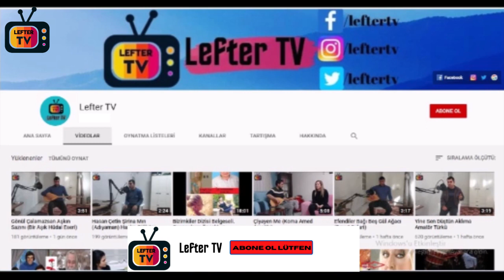Dünyanın En Zengin Cimri Kadını Hetty Green Wall Street Cadısı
Wall Street Cadısı' lakaplı iş kadını Hetty Green dünyanın ilk iş kadınlarından biri olarak biliniyor. ABD'nin gelmiş geçmiş en zengin kadını olan Green, cimriliği sayesinde Guinness Rekorlar Kitabı'na dünyanın en cimri insanı olarak girdi.

Emlakçı, yatırımcı ve finansör olan Hetty Green'e, 1860 yılında ölen annesinden bugünün parasıyla 213 bin dolar, annesinden kısa bir süre sonra ölen teyzesinden bugünün parasıyla 533 bin dolar ve en son 1865 yılında ölen babasından da yaklaşık 80 milyon dolar miras kaldı. Tüm bu zenginliğin içinde daha da zengin olmak isteyen  Green, ülkesindeki iç savaşı fırsata çevirerek düşük fiyatlardan hisse senetleri ve tahviller satın aldı ve miraslarını bu şekilde değerlendirdi.
Green'in halası da vefat ettikten sonra bugünün parasıyla yaklaşık 31 milyon dolarlık servetini hayır kurumlarına bağışladı. Fakat Green bu mirasta da hakkı olduğunu iddia ederek uzun süre boyunca peşini bırakmadı ve 5 senelik çaba sonucunda da mirasın 11 milyonluk bölümünü almayı başardı.
Cimriliğiyle Guinness Rekorlar Kitabı'nda
Guinness Rekorlar Kitabı'na girmesini sağlayan cimrilikleri ise şunlar: Uzun yıllar tek bir elbiseyle dolaşması, iflas eden eşini evden kovması, kalorifer veya soba yakmaktan imtina etmesi, en ucuz besinleri tüketmesi ve son olarak bacağı kırılan oğlunu hastane yerine çıkıkçıya götürmesi sonucu oğlunun bacağının kesilmesi. Bu zenginliği ve cimriliğiyle ABD'nin ünlü atasözlerinden biri olan "göründüğüm kadar zengin değilim" anlamına gelen "I'm not Hetty if I do look green" cümlesine de konu olmuştur.
81 yaşında hayata gözlerini yuman Wall Street Cadısı, öldüğünde arkasında bugünün parasıyla yaklaşık 4 milyar dolarlık bir servet bıraktı.

Amerika'da dünyaya gelen Hetty Green, küçük yaşlardan itibaren finansla ilgilenen sıra dışı bir çocuk olarak biliniyor
kimi kaynaklara göre 1834 kimilerine göreyse 1837 yılında doğduğu söylenen Hetty henüz 6 yaşındayken ekonomi haberlerini takip etmeye başlamış, ilk banka hesabını 8 yaşındayken açtırmış. Matematiğe çok ilgili olduğu söylenen, daha çocukken bile finansla içli dışlı olan Hetty için bunlar, adeta geleceğinin minik bir provası diyebiliriz.

Balina avcılığıyla ilgilenen büyük bir filonun sahibi olan dedesi ve dedesinden kalan işleri devralan babası, zengin olmalarına rağmen tutumlu olmaktan asla vazgeçmemişler. Öyle ki evlerini ısıtmak için oldukça ilkel yöntemler kullanıyor, mutfakta sadece ucuz yemeklerin pişmesine izin veriyorlarmış.

Hetty, ailesinin onu yatılı bir okula yazdırmasının ardından farklı hayatlarla tanışıyor ve oldukça şaşırıyor. Yatılı okulun yemekhanesinde karşılaştığı ilk yemek karşısında şaşıran ve bu yüzden yemeği yiyemeyen genç Hetty, kendi evinde pişen yemeklerden çok daha değişik yemekler olduğunu orada keşfediyor.
Öyle ki ileride o günleri "Hayatımın en güzel zamanlarıydı, başıma gelebilecek en iyi şey buydu" diye anlatıyor.
Hetty 21 yaşındayken babası vefat edince, genç kadın bir anda milyoner oluyor

Okul hayatının ardından tutumlu aile hayatına devam eden Hetty, babasını genç yaşta kaybediyor. Babasından kalan 7,5 milyon dolarlık bir miras da ona kalıyor.
Peki, büyük bir miras kalan Hetty ne yapıyor?
Genç kadın, servetini katlamak için hisse alım-satım işine giriyor

Babasından kalan servetle yetinemeyen Hetty, sahip olduğu parayı katlama hırsıyla servetini ülke ekonomisinin bel kemiği Wall Street'te değerlendirmek için kolları sıvıyor. O sıralar kötü giden ülke ekonomisini lehine çevirerek ucuza hisse alıp pahalıya satmayı başaran zeki kadın, burada servetini daha da katlıyor ve "Wall Street Cadısı" olarak anılmaya başlıyor.
Hetty, o sıralar dünyanın en ünlü spekülatörlerinden olan milyarder Ned Green ile evleniyor
Wall Street'in en önemli isimlerinden olan Ned Green ile evlenen Hetty, eşiyle finans ile ilgili konularda anlaşamadığı için mutsuz oluyor ancak yatırımlarını sürdürmeyi de ihmal etmiyor. Hetty, servetini her geçen gün katlarken milyarder eşi Ned, iflas edecek noktaya geliyor.
Ancak Hetty, eşine destek olmak yerine onun finansal yardım isteğini reddediyor ve onu evden kovuyor. Hetty, ömrünün geri kalanını 2 çocuğuyla geçiriyor.
Hetty, yiyecek içecek konusundaki tutumlu duruşunu cimrilik boyutuna taşıyor hatta buna cimrilik demek  doğru olmaz çünkü buna yeni bir isim bulmak gerekiyor: Şöyle ki
Saymakla bitmeyecek kadar büyük bir servetin sahibi olan iki çocuk annesi kadın, yemek ihtiyacını çoğunlukla evinin yakınlarında yer alan bir bakkaldan karşılıyor. Ancak bu da bildiğiniz gibi normal bir alışveriş olmuyor.
Şöyle ki Hetty, bakkala gittiğinde tezgahta kalmış, kırık, ezik kurabiyeleri alıyor. Bakkala başka hiç kimsenin bunları almayacağını söyleyerek kurabiyeleri normal fiyatından çok daha ucuza almayı başarıyor.
Hetty, evi ısıtmak için neredeyse hiçbir şey kullanmıyor, evde fırının çalıştırılmasına da asla izin vermiyor